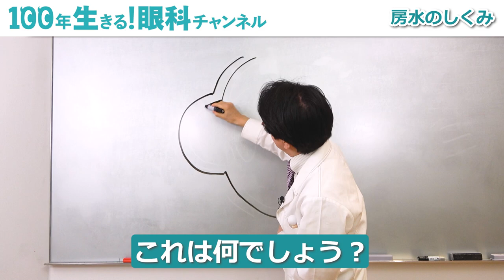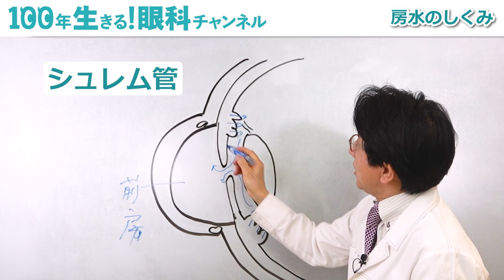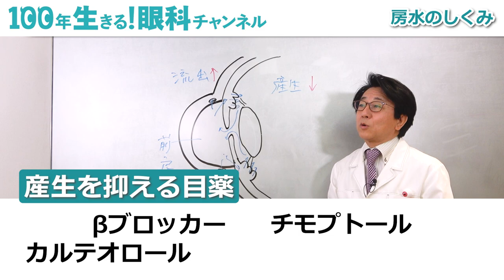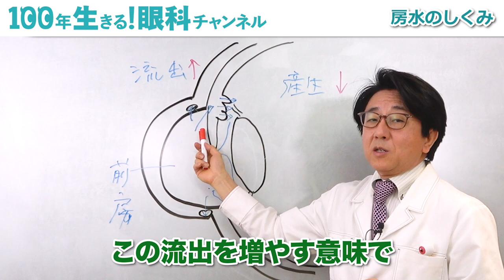【緑内障】「なぜこんなに必要なのか？」目薬がたくさんある理由について眼科医がお話します。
本日は、緑内障治療の基本、目薬の種類と役割についてお話しました‼️

🌱『100年生きる！眼科チャンネル』のLINE公式アカウントができました👀✨